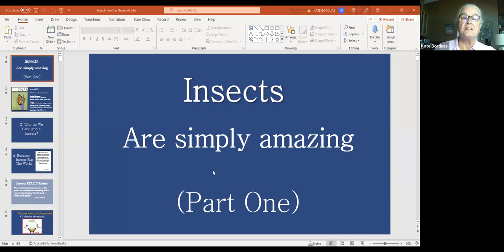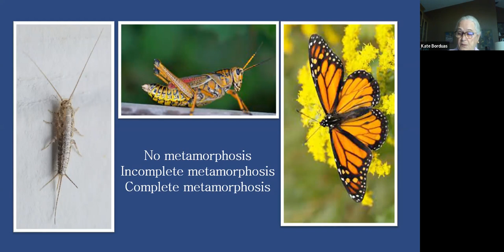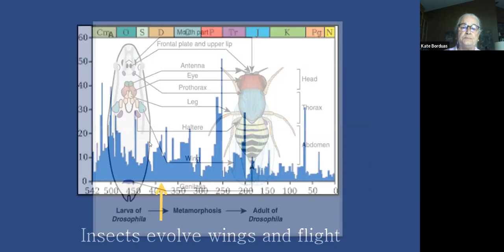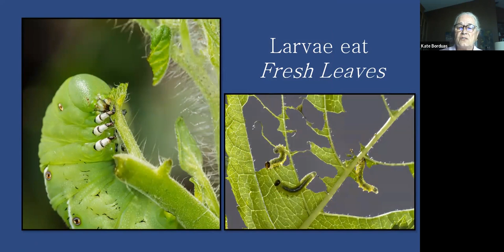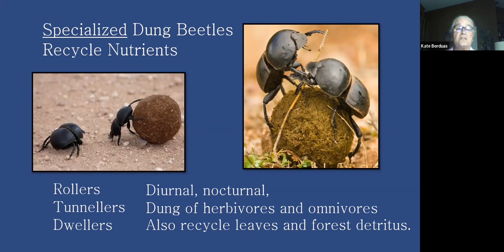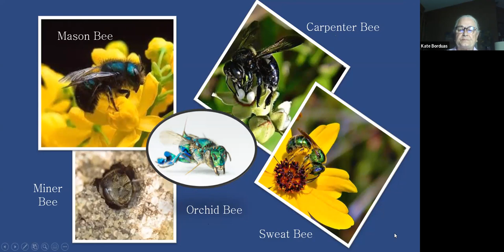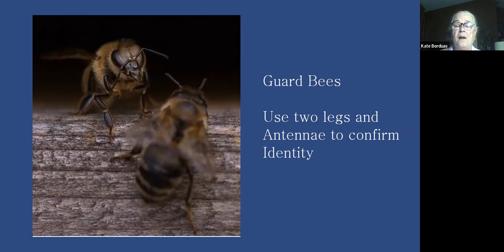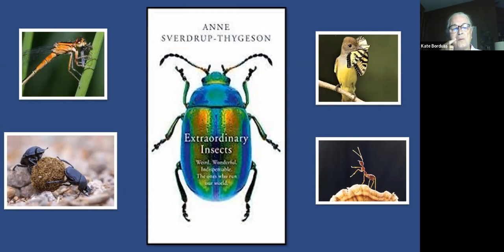Kate Borduas Insects March 21, 2022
Insect: Friend or Foe?      Kate Borduas, Master Naturalist
Don’t miss this beautifully illustrated talk about good bugs and bad bugs in your garden.